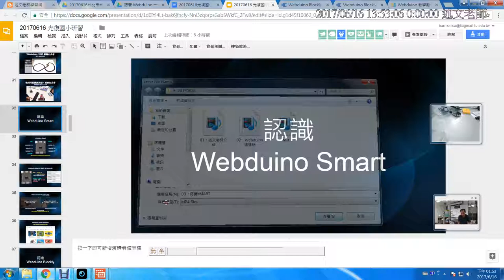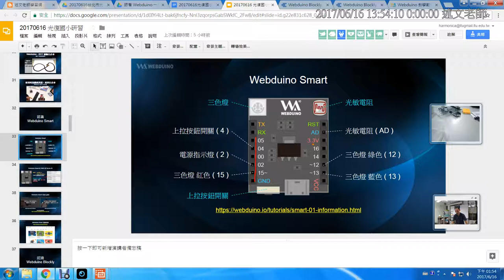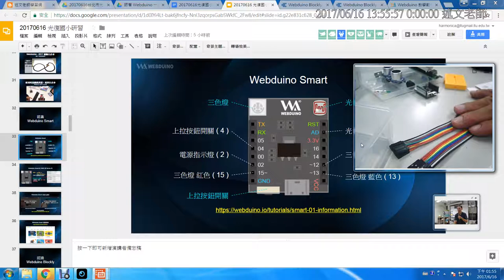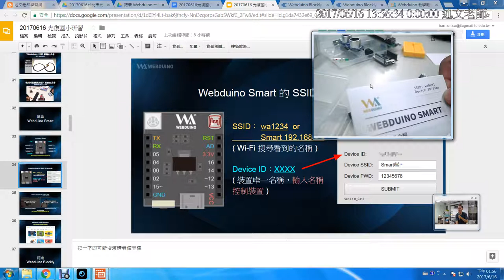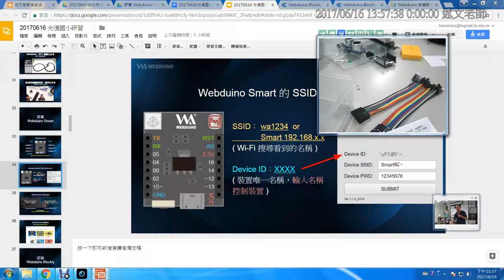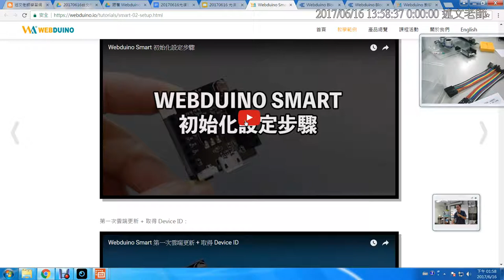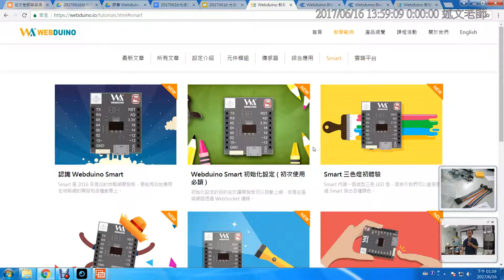03：認識 Webduino Smart 板